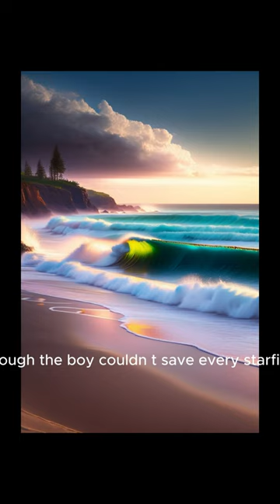The starfish story : making a difference matters PART:-2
This story tells us about a young boy who throws starfish back into the ocean one by one, even though it may seem insignificant. It teaches us that our actions, no matter how small, can have a positive impact on others.